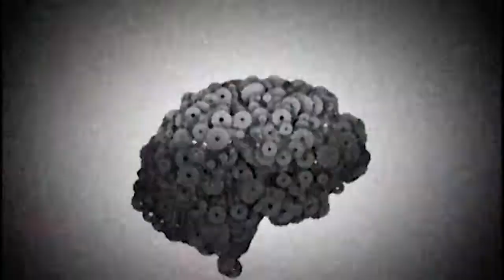NORMAL HUMAN FACE SIMULATOR / BAD NPUTS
-WARNING- HEADPHONE USERS BEWARE -WARNING-

Take a bite and relax your mind.

Eloy @yole_valentine